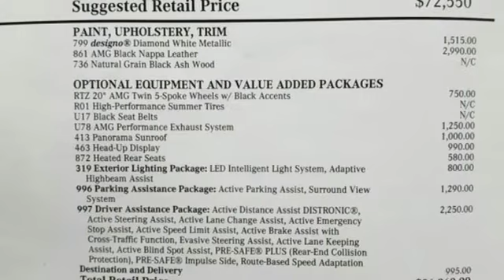New 2019 Mercedes-Benz E-Class Lynnwood WA Seattle, WA #290311 - SOLD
Year: 2019
Make: Mercedes-Benz
Model: E-Class
Trim: AMG E 53 4MATIC
Engine: 6 Cyl. 3.0 L
Transmission: Automatic
Color: designo Diamond White Metallic
Interior: Black
Stock #: 290311
VIN: WDDZF6BB4KA492168
NATURAL GRAIN BLACK ASH WOOD TRIM -inc: Natural Grain Black Ash Wood Center Console, OMISSION OF RED SEATBELTS, BLACK HEADLINER, WHEELS: 20 AMG TWIN 5-SPK W/BLACK ACCENTS -inc: Tires: 20 High-Performance Summer, PANORAMA ROOF, DESIGNO CARDINAL RED METALLIC, NATURAL GRAIN BLACK ASH WOOD CENTER CONSOLE, EXTERIOR LIGHTING PACKAGE -inc: LED Intelligent Light System, PARKING ASSISTANCE PACKAGE -inc: Surround View System Active Parking Assist, AMG PERFORMANCE EXHAUST SYSTEM, HEAD-UP DISPLAY W/AMG-SPECIFIC CONTENT, HEATED REAR SEATS, DRIVER ASSISTANCE PACKAGE -inc: Active Emergency Stop Assist Evasive Steering Assist Active Blind Spot Assist Active Lane Keeping Assist and extended restart by stop and go up to 3 seconds Active Speed Limit Assist Active Brake Assist w/Cross-Traffic Function Active Lane Change Assist Active Distance Assist DISTRONIC Route Based Speed Adaptation PRE-SAFE PLUS Rear End Collision Protection Active Steering Assist PRE-SAFE Impulse Side

Address:
17800 Highway 99